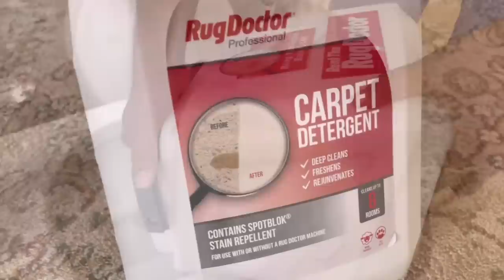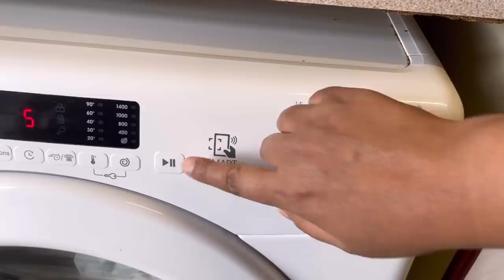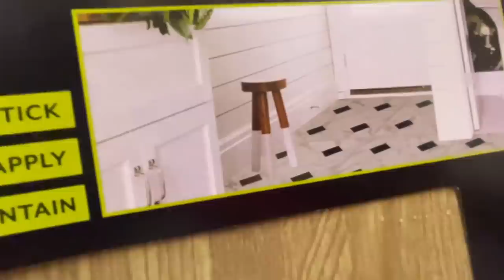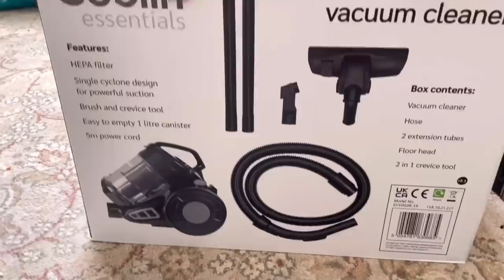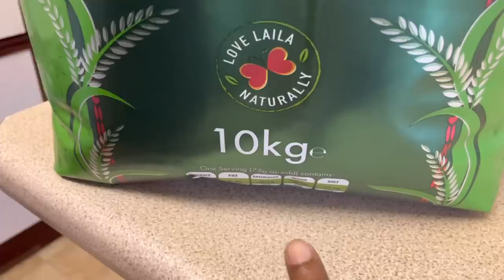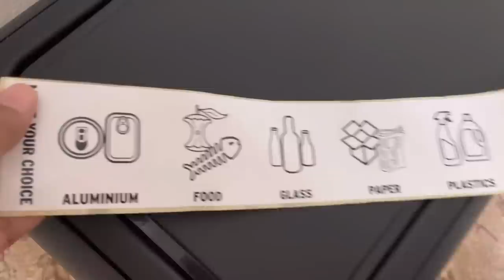Cleaning and Organizing our new home 🏡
Dish Rack

Storage Container

Rice Dispenser

Ceramic Containers